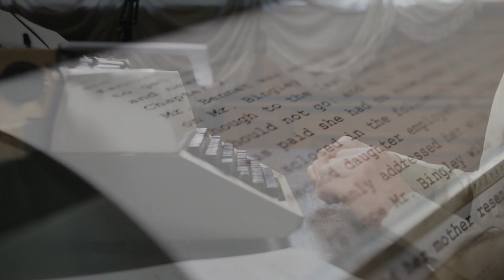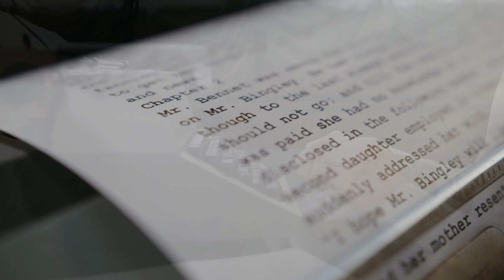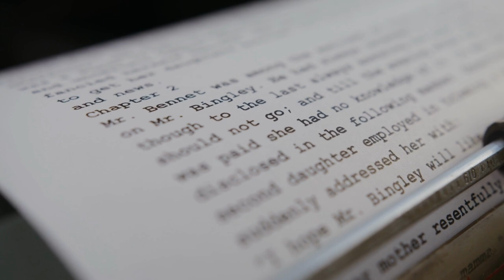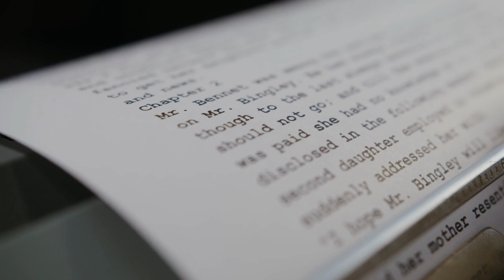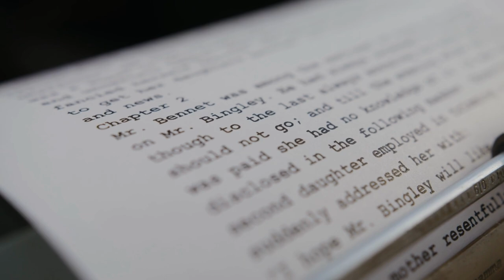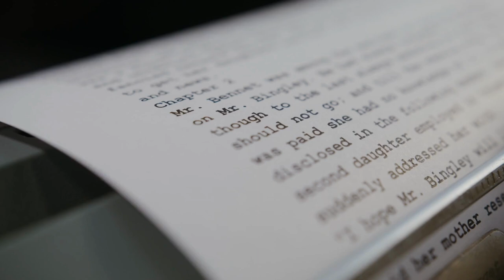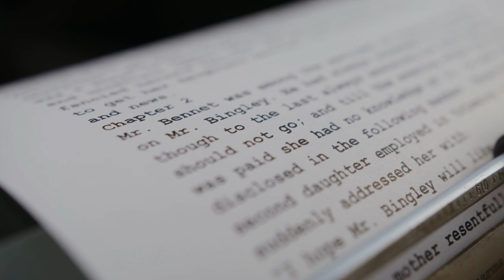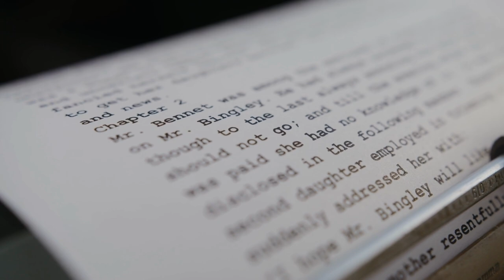Typewriter Writing Session: 1 Hour Session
🤍 Enjoy this 1 hour long aesthetically pleasing vintage typewriter session